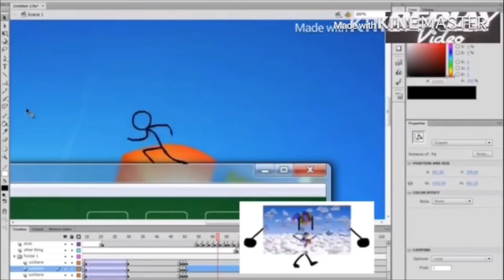Greater Union, LBTOT Films, Stella Slime & Lena Slime Add Round 1 - Deleted Scene